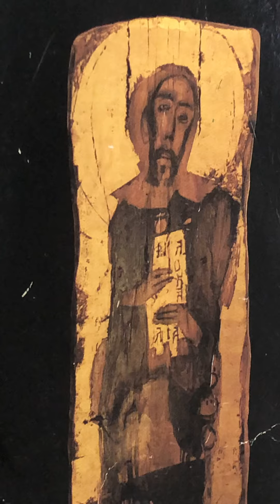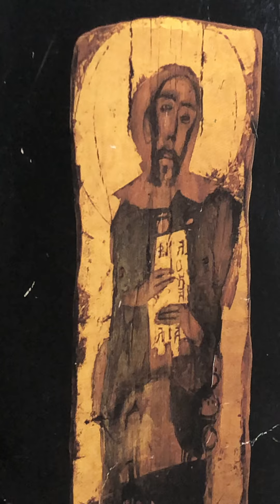Significato dell’icona sacra parte 4